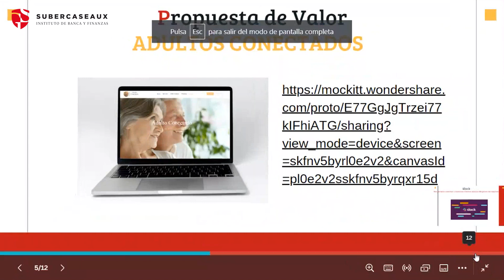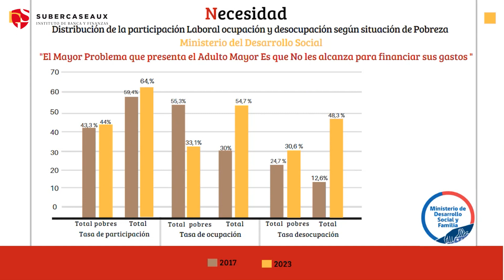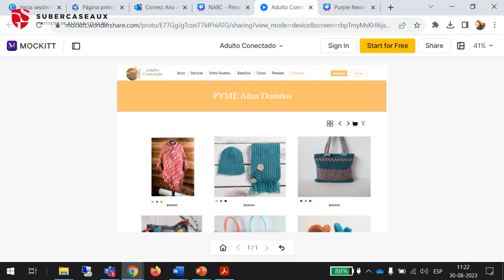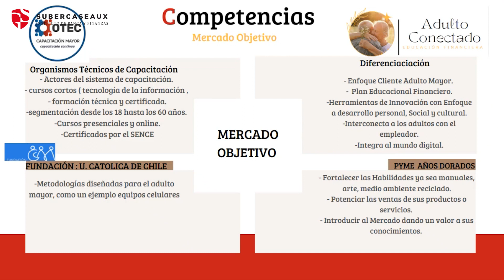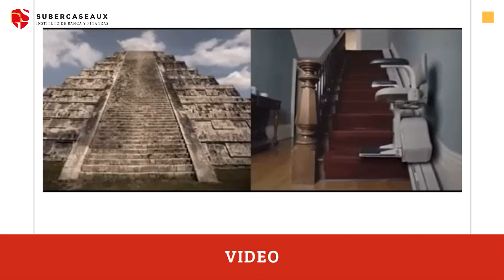PITCH Adulto Conectado, Desafío de Innovación 2023